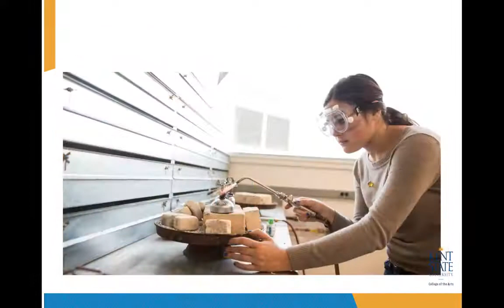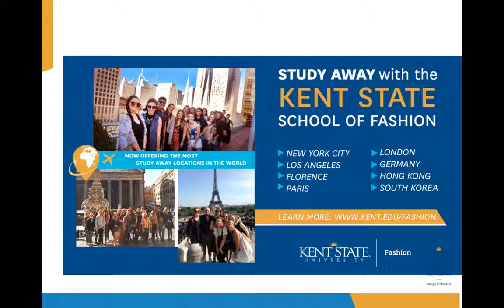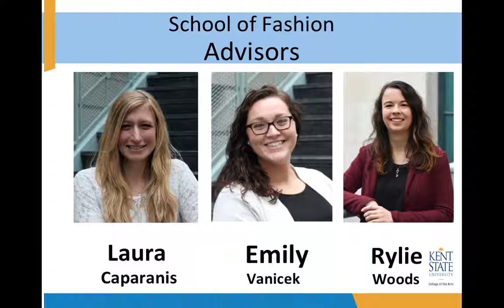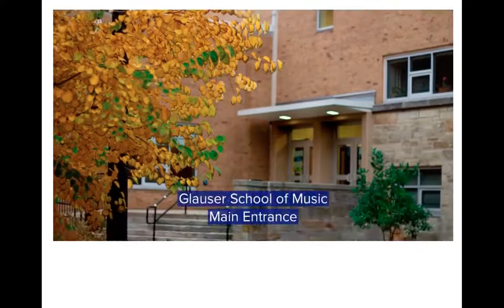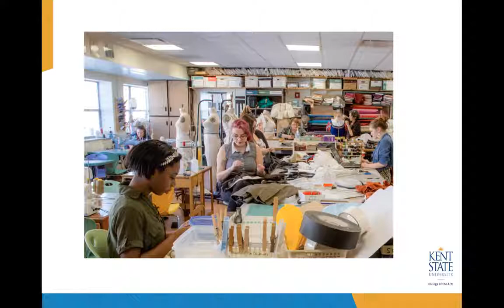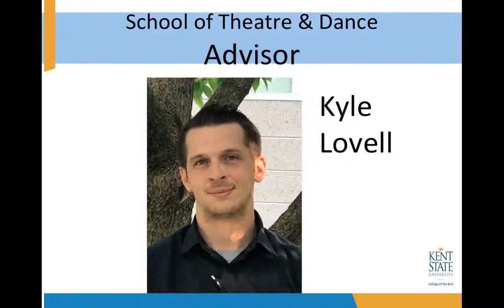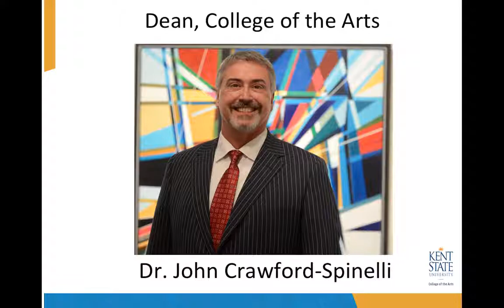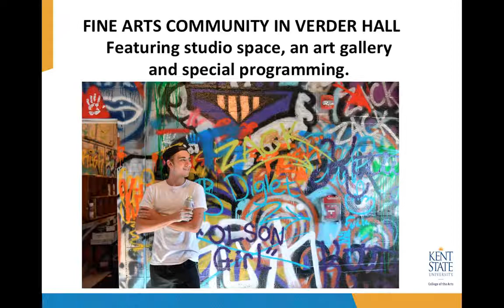DKS 2020 - Connect with the College of The Arts at Kent State University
Connect with the College of The Arts at Kent State University! In this video, you will hear a message from Dean Dr. John Crawford-Spinelli, learn about academic advising in the College of The Arts and discover what it means to be a student in the College of The Arts.

For more information about advising in the College of The Arts